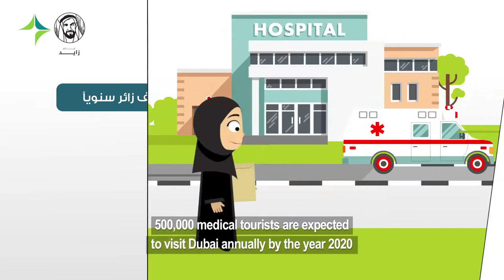حقوق المريض | Patients rights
تعرف على حقوقك كمريض مع د. أنور الحمادي